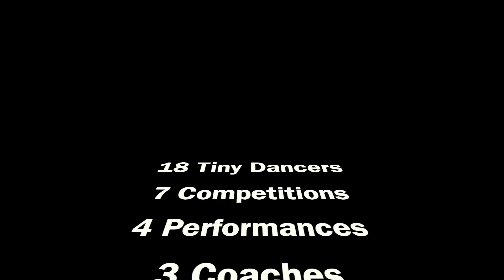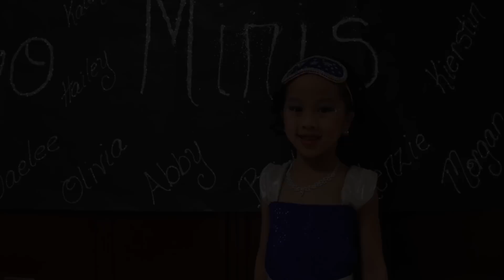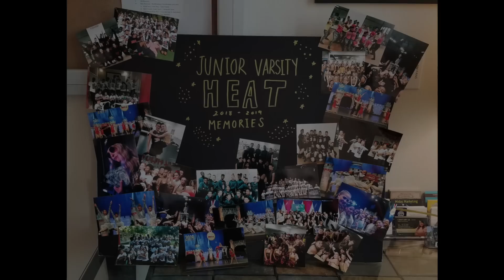My Girl: 10 Years A Dancer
Featuring our daughter and her teammates during10 years of dancing 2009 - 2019.  What's Next?

Music Credit:  Morning Walk; Michael Jackson, Black or White, Bad; Chipz, One Day When I Grow Up; Dreams; ABBA, Dancing Queen; Baha Men, Best Years of Our Lives; RIO Soundtrack, Let Me Take You To Rio; Taio Cruz, Dynamite; Hillary Duff, Miracles Happen; Hercules Soundtrack, I Won’t Say I’m In Love; Alicia Keys, Girl On Fire; Hit Me With A Hot Note; Aerosmith, Dream On; Little Shop of Horrors Soundtrack; Patti LeBelle, New Attitude; Britt Nicole, Gold; Jessie J, Flashlight; Caribbean Beach Music; Pink, A Million Dreams; Destiny’s Child, Survivor; Queen, Crazy Little Thing Called Love.